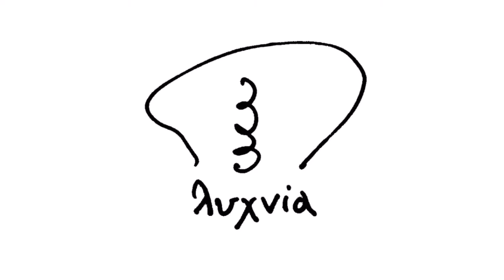Σταμάτης Κραουνάκης - Γράφουμε Ησυχία | Stamatis Kraounakis - Grafoume Isihia (Official Video)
Σταμάτης Κραουνάκης - Γράφουμε Ησυχία
Μουσική - Στίχοι: Σταμάτης Κραουνάκης
Video Editing: Σταμάτης Κραουνάκης
Από το άλμπουμ ‘Γιορτή Στα Σπίτια’

Official Video of 'Grafoume Isihia'
Performed by Stamatis Kraounakis
Music & Lyrics by Stamatis Kraounakis
From the album ‘Giorti Sta Spitia'

Piano προετοιμασία: Δημήτρης Ανδρεάδης,
Κιθάρα: Βάϊος Πράπας
Βιολοντσέλο: Γιώργος Ταμιωλάκης
Κοντραμπάσο: Λάμπρος Παπανικολάου

ΣΤΙΧΟΙ
Σαν καλήμερα στάθηκα
στον κήπο σου αγάπη
σ' αγκάλιασα σε μάλωσα
σου χρύσωσα το χάπι

Κλείδωσα απ' έξω το κακό
έλα ανέβα σπίτι
το φως να λάβει μερτικό
πατρίδα μου πλανήτη

Αλληλούια, αλληλουχία
γράφουμε ησυχία

Είχαμε χρόνια ραντεβού
κάτι μεσολαβούσε
κι όλο το αναβάλαμε
κι όλο καιρός περνούσε

Σήμερα που 'φτιαχνα καφέ
σ' ειδα κλεφτά να μπαίνεις
αγάπη μου, αγάπη μου
που με καταλαβαίνεις